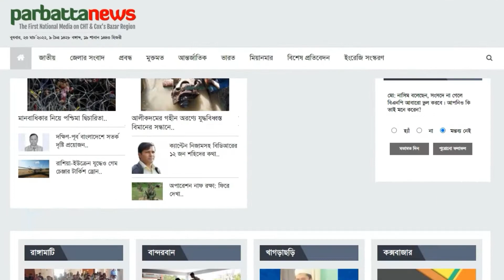রাঙ্গামাটিতে বর্ণাঢ্য আয়োজনে পালিত হয়েছে শান্তিচুক্তির ২৫ বছরপূর্তি অনুষ্ঠান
রাঙ্গামাটিতে বর্ণাঢ্য আয়োজনে শান্তিচুক্তির ২৫ বছরপূর্তি উদযাপন করা হয়েছে শুক্রবার (২ ডিসেম্বর)